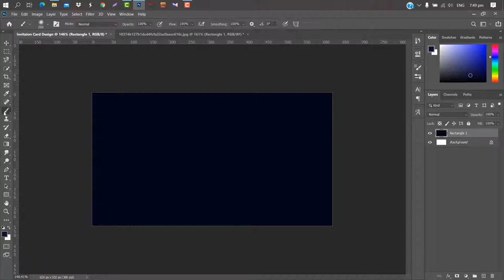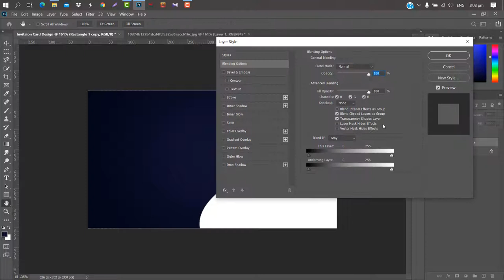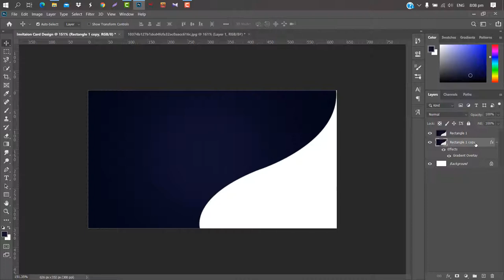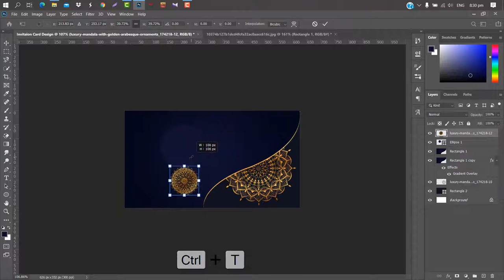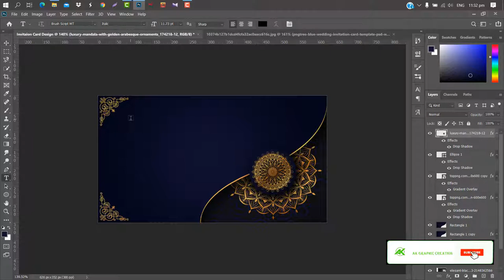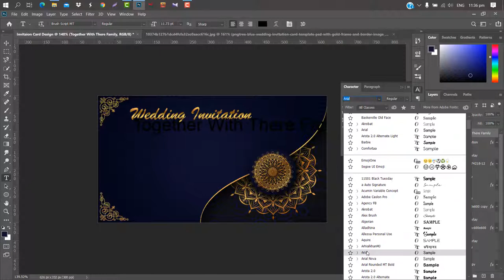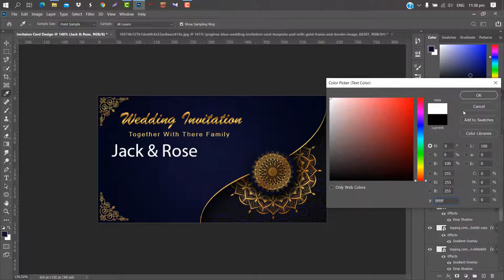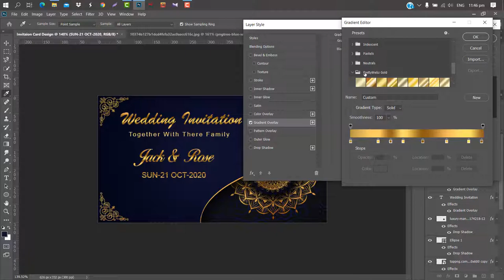Invitation Card Design in Photoshop cc Tutorial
Hello Everyone,
In this tutorial, I will show you how can you design a Professional Wedding Invitation Card  in Photoshop.